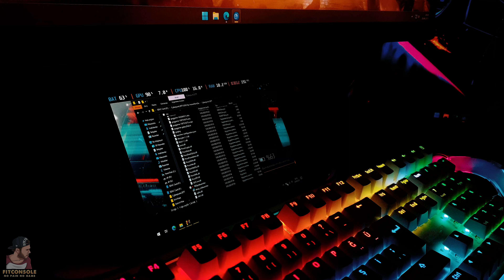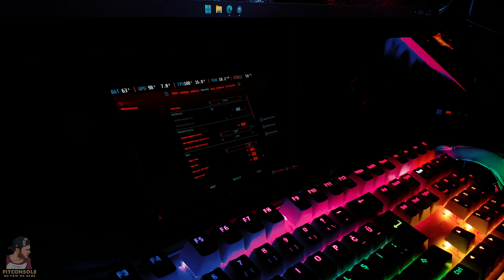Cyberpunk 2077 - STEAM DECK + Cinematic RGB Ambiance.. Soo Smooth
**Watch the brand new trailer showcasing the world, characters, story, and action of Cyberpunk 2077!

Transform your gaming experience with Fitconsole - the ultimate gaming accessory that combines Cyberpunk 2077 and STEAM DECK with mesmerizing Cinematic RGB Ambiance. This luxurious console will elevate your gaming sessions to a whole new level of immersive pleasure. Experience the smoothest graphics, the fastest response time and the most stunning visuals with Fitconsole.

** SPECS **
CPU - Intel i7 5930K 4.5 GHZ OC
Cooler -  Gamebooster  INFINITY 240 White Edition ARGB
GPU - EVGA GeForce GTX 1080 Ti FTW3
RISER - ASUS ROG STRIX Riser Cable PCI-E 3.0 x16 High Speed
RAM - CORSAIR DDR4.3200MHz 16Gx2
Motherboard - X99 ASUS ROG RAMPAGE V EDITION 10
PSU - CORSAIR 750W
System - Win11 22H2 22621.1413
Driver Version - Nvidia 531.29
Monitor - 60 inch LG UHD
Keyboard - Gamebooster fire storm g918 Full RGB
Mini Keyboard - Rampage KB-R24
Mouse - Gamepower Translucent RGB
MousePad - NoName Cloth RGB
Microphone - MAONO DM30 Programmable RGB USB Condenser Microphone
Camera - Sony Alpha A7S3 Full Frame S-Log3 Gammas
Lens - 24mm sony f1.4 lens
SmallRig for Sony A7SIII
Atomos Ninja V 5″ 4K HDMI Recording Monitor
STEAM DECK 2TB

UHD 4K 16-Bit Raw File**

**World is best The legendary GPU from 6 years ago, How will it fare in 2023?**a very enjoyable video card for me, what about you?